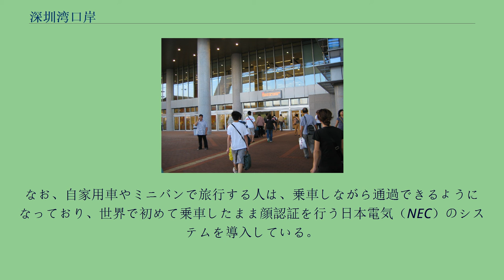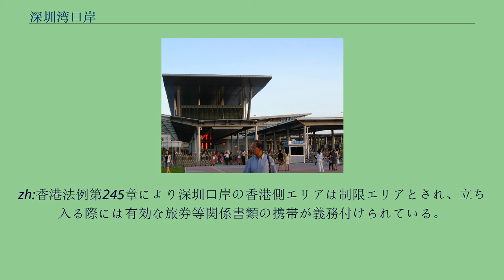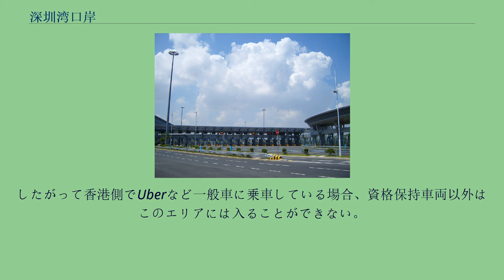深圳湾口岸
南山区_(深圳市)
深圳湾口岸出入境検査場、香港側ゲート 深圳湾口岸香港側車両検査場 深圳湾口岸（しんせんわん こうがん）は、中華人民共和国広東省深圳市南山区東角頭と香港特別行政区新界元朗区鰲磡石の間に位置する出入境検査場。
国境開放時間は6時30分から24時00分。
深圳湾口岸は南山区蛇口東角頭の埋立地に位置し、敷地面積は117.9エーカー（47.7ヘクタール）。
道路には車線変更施設（中国大陸部は右側通行、香港は左側通行）を備え、深港西部通道（深圳湾公路大橋）に香港新界北西部の元朗区鰲磡石と連絡している。
この口岸のターミナルでは一箇所で中港双方の出入境管理官が出入境検査を行う「一地両検」が行われる。
双方の係官は隣接する場所で出入境検査を行うことで、バスツアーなどで国境を越える旅行者も一度の下車で通関手続きが完了する設計となっている。
税関申告のために全荷物を持って下車することが必要になるが、全体の徒歩距離が300メートル程度、出境・入境双方のゲート間も数十メートルと短く、十分な数のゲートが備えられているため、旅客は通常10分余りで手続きを完了でき、1時間以上を要することが珍しくない羅湖口岸や皇崗口岸と比べて格段に速い。
なお、自家用車やミニバンで旅行する人は、乗車しながら通過できるようになっており、世界で初めて乗車したまま顔認証を行う日本電気（NEC）のシステムを導入している。
香港側と深圳側に該当するパスポートチェックのゲートがそれぞれ別々に深圳湾口岸敷地内にあるが、中国入国の審査は厳しくなる傾向が続いており、下車が必要になるなど所要時間がかかる場合もある。
深圳市の西部に位置するこの場所で「一地両検」を実現する施設を建設するためには、深圳・香港双方に法律面、行政面での問題が存在していた。
2006年10月31日、『全国人大常委会関於授権香港特別行政区対深圳湾口岸港方口岸区実施管轄的決定』が第10回全国人民代表大会常務委員会24次会議を通過、この決定により深圳側に香港出入境検査場を設置し、完全に隔離する方式により、深圳側での出入境管理業務を実施する中国大陸側の法整備が完了、香港側も香港立法会が2007年4月25日に『深圳湾口岸港方口岸区条例』を制定することで、「一地両検」の法的根拠を獲得した。
2007年7月1日18時00分、深圳湾口岸の供用が開始され、香港主権移譲10周年の祝賀行事の一環として胡錦濤共産党総書記、曽蔭権香港行政長官が出席しての式典が実施された。
zh:香港法例第245章により深圳口岸の香港側エリアは制限エリアとされ、立ち入る際には有効な旅券等関係書類の携帯が義務付けられている。
国境を越えない場合でも香港警務処の発行する「出入禁区許可証」（通称：禁区紙）の携帯が必要である。
したがって香港側でUberなど一般車に乗車している場合、資格保持車両以外はこのエリアには入ることができない。